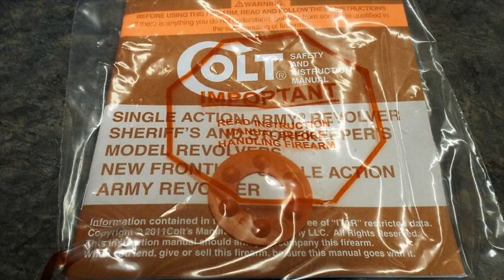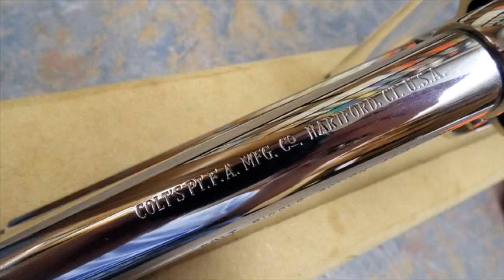colt p1856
colt saa peacemaker
colt p1841
colt saa barrel lengths
colt p1856 price